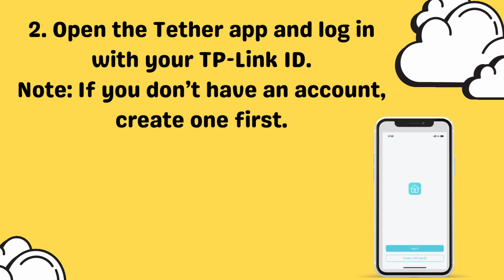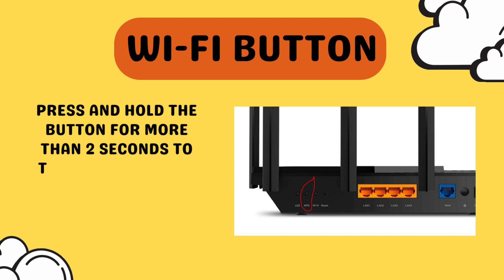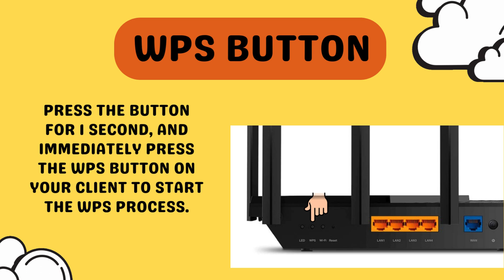Tp link Ax5400 WiFi 6 Setup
The TP-Link AX5400 WiFi 6 router setup process is a crucial step towards optimizing your home network for enhanced performance, speed, and reliability. With the advent of WiFi 6 technology, users can experience significant improvements in wireless connectivity, allowing for smoother streaming, faster downloads, and seamless gaming experiences. Setting up the TP-Link AX5400 router begins with unboxing the device and familiarizing oneself with its components, including the router, power adapter, Ethernet cable, and documentation. Once the physical setup is complete, users can access the router's web interface to configure and customize various settings. This includes setting up the wireless network name (SSID) and password, configuring advanced security features, and optimizing WiFi performance using features such as MU-MIMO, Beamforming, and Quality of Service (QoS). Additionally, users may choose to extend the coverage of their WiFi network by incorporating TP-Link Mesh WiFi solutions, ensuring consistent connectivity throughout their home. By following the steps outlined in this setup guide and leveraging the advanced capabilities of the TP-Link AX5400 router, users can create a robust and reliable home network that meets the demands of their digital lifestyle.